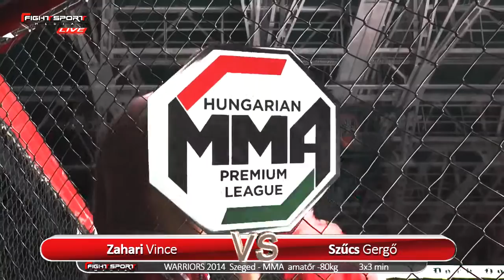WARRIORS 2014 - Zahari Vince VS Szűcs Gábor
Fight Sport Media
A teljes gála és az összes meccs megtekinthető teljes hosszában a USTREAM-en a következő linken:
Kövessen minket a Facebookon és a Twitteren is...